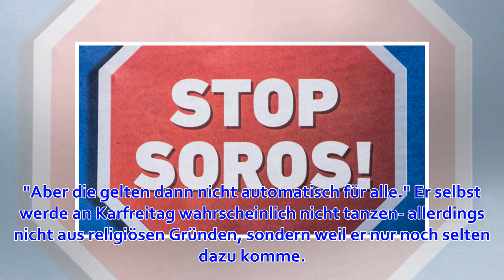Kritik am stillen Feiertag: Juso-Chef Kühnert fordert Abschaffung von Tanzverbot an Karfreitag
18. April 2019 um 07:25 Uhr Kritik am stillen Feiertag : Juso-Chef Kühnert fordert Abschaffung von Tanzverbot an Karfreitag Juso-Chef Kevin Kühnert ist gegen ein Tanzverbot in Deutschland. Foto: dpa/Kay Nietfeld Berlin Karfreitag ist ein Stiller Feiertag. ...